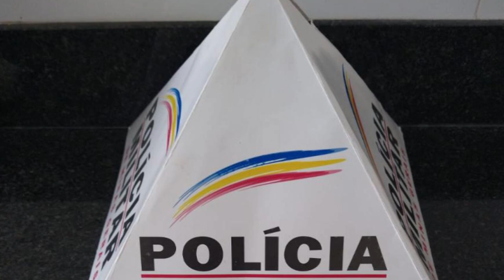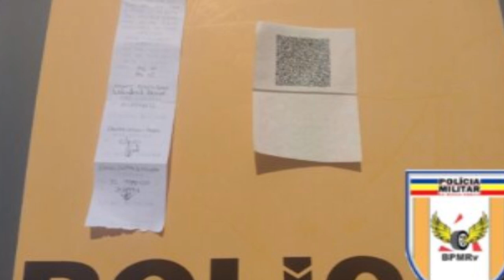IDOSO MORRE AO SER ATACADO POR ENXAME DE ABELHAS E LEVAR MAIS DE MIL FERROADAS - GIRO DE NOTÍCIAS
- EM FORMIGA, MENOR É ENCONTRADO COM 42 PEDRAS DE CRACK
- TAMBÉM EM FORMIGA, MOTORISTA COM SINAIS DE EMBRIAGUEZ - COLIDE COM VEÍCULO ESTACIONADO E CAPOTA
- NA BR-354 EM ARCOS, ACIDENTE ENTRE CARRO E CARRETA DEIXA 4 FERIDOS
- EM CAPITÓLIO, 2 MOTORISTAS SÃO MULTADOS E TÊM AS CNH RECOLHIDAS POR DIRIGIR EMBRIAGADOS
- NA BR-146, ENTRE PASSOS E BOM JESUS DA PENHA, CARRO CAPOTA COM 2 ADULTOS E 3 CRIANÇAS, NINGUÉM FICOU FERIDO
- EM NOVA RESENDE, IDOSO MORRE AO SER ATACADO POR ENXAME DE - - ABELHAS E LEVAR MAIS DE MIL FERROADAS
- NA MG-050 EM ALPINÓPOLIS, POLÍCIA ENCONTRA 1 PINO DE COCAÍNA ---EM CARRO DURANTE ABORDAGEM
- EM 2023, O ENSINO MÉDIO EM TEMPO INTEGRAL SERÁ AMPLIADO E CHEGARÁ A 720 ESCOLAS DE MINAS GERAIS